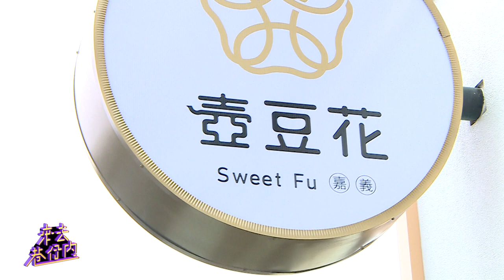【來去巷仔內】嘉義網美豆花店| 信吉衛星電視台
『來去巷仔內』
今天香婷要帶大家來去嘉義
有"網美豆花店"稱號的地方👍👍
除了保有嘉義獨有風味的豆漿豆花以外🔥🔥
還有一些創新口味 如泰式奶茶豆花  豆漿咖啡等等
身為老饕的香婷怎能放過它呢😂😂

趕緊跟著香婷 一起探索吧！！！